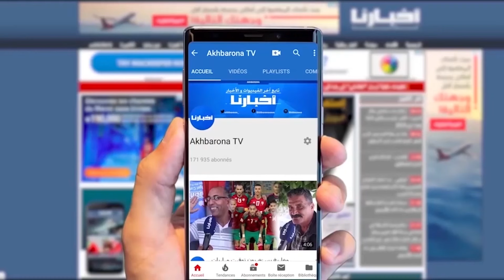هذه هي القاعة الساحرة التي ستحتضن مباراة المنتخب المغربي وطاجيكستان الاثنين المقبل